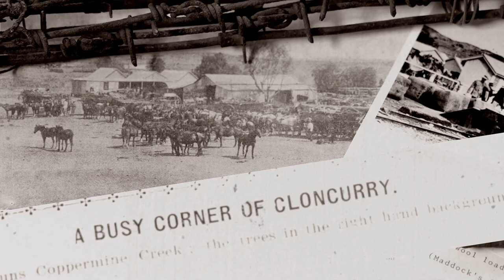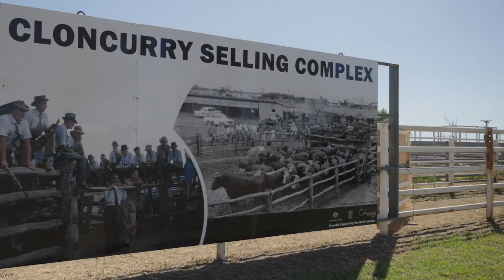Chinaman Creek Digital Tour | THE CATTLE INDUSTRY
The Cloncurry region is known for its rich cattle industry, which has been a key part of the region’s economy for many years. Cloncurry Shire is home to a number of large cattle stations.

*This video is part of the Cloncurry Chinaman Creek Digital Tour, a walking trail from the Cloncurry township to Chinaman Creek Dam.